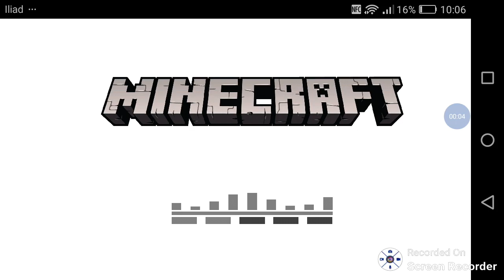Minecraft pe Ep 6 costruisco me stesso!!!!!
Il mio server Minecraft : GIOVANI SFIDANTI